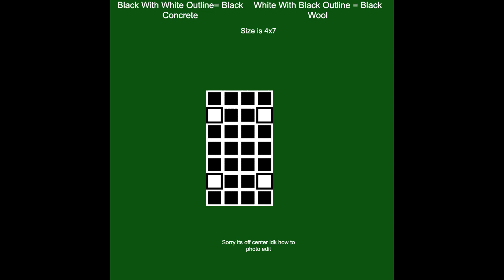How to Build a Minecraft Car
Hiii

invis item frame: /give @p item_frame[entity_data={id:item_frame,Invisible:1}]

exhaust pipe (needs command block): /give @p minecraft:player_head[minecraft:custom_name='{"text":"Exhaust Pipe","color":"gold","underlined":true,"bold":true,"italic":false}',minecraft:lore=['{"text":"Custom Head ID: 20430","color":"gray","italic":false}','{"text":" 1

mirror (needs command block): /give @p minecraft:player_head[minecraft:custom_name='{"text":"Concrete (black)","color":"gold","underlined":true,"bold":true,"italic":false}',minecraft:lore=['{"text":"Custom Head ID: 8627","color":"gray","italic":false}','{"text":" 1

long ahh commands